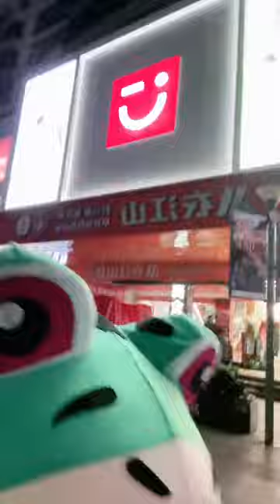After many days of longing, still far away